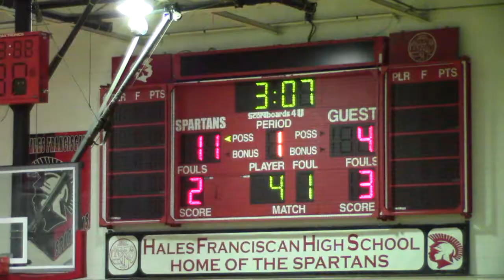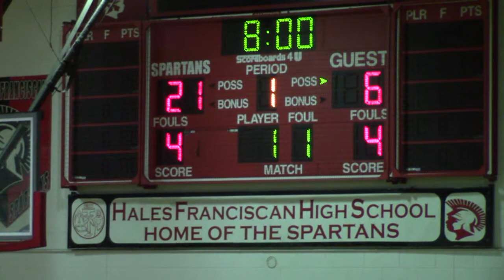* * [1] Noble Griffins@Gary Comer Varsity Basketball1 Coach Cameramanjon/CPS/Chicago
* [1] Noble Griffins@Gary Comer Varsity Basketball1 Cameramanjon